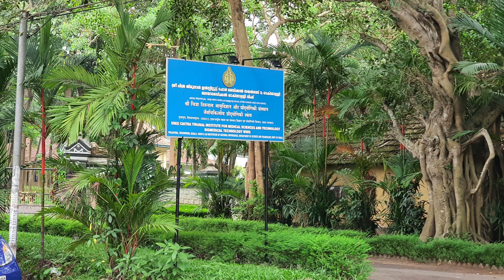ഇങ്ങനെയും ഒരു ഹോസ്റ്റൽ || Unique Ladies Home Stay|| RADHA AJITH Vlogs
UNIQUE LADIES HOME STAY
Prop. Radha Ajith

Near Indian  Overseas Bank
Poojappura jn.
Trivandrum. pin.695012
Tel..0471 2342194

ചോറ് കൊണ്ട് ഒരു അടിപൊളി ഗുലാബ് ജാം | How to make Yummy GULAB JAMUN with rice | Easy Cooking |